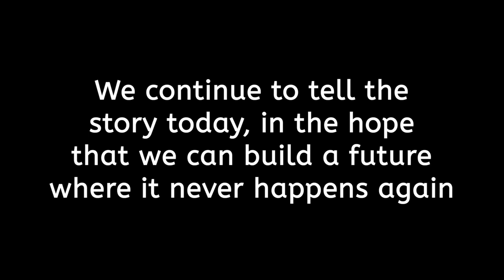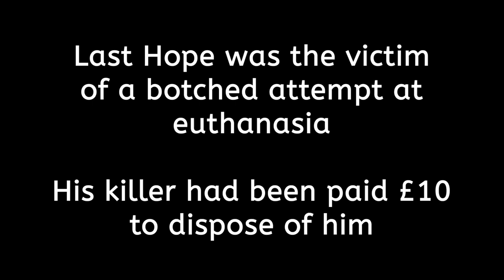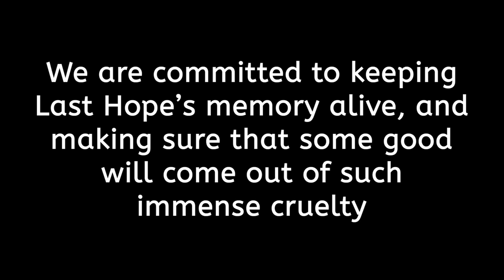The Story of Last Hope: 20 Years On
WARNING: Contains graphic content some viewers may find upsetting.

This is the story of Last Hope (also known as Rusty or Score) who was found left for dead on a mountainside in Wales in 2004. His discovery was a stark example of a widespread but secretive world of the disposal of 'wastage' dogs from the greyhound industry. Just 3 years after Last Hope's discovery, a 'mass graveyard' of up to 10,000 buried greyhounds was discovered in County Durham, confirming the extent of the practice throughout the UK.

You can find out more about Last Hope, and the fund set up in his memory,